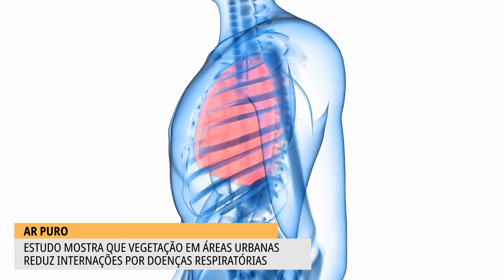Estudo mostra que vegetação em cidades reduz doenças respiratórias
Se você já teve a oportunidade de ficar em meio à natureza, sabe como é bom sentir aquele ar puro longe da cidade grande. Um estudo mostrou um benefício muito importante de locais que contam com uma área de vegetação maior. Confira nesta reportagem.